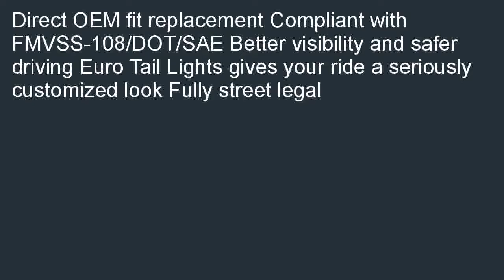IPCW CWT CE316CS Crystal Eyes Platinum Smoke Clear Eyes Tail Lamp with Blac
Low cost  B000NZRCYY/? Find a IPCW CWT-CE316CS Crystal Eyes Platinum Smoke Clear Eyes Tail Lamp with Black Trim. Find discount shopping when you compare local prices IPCW CWT-CE316CS Crystal Eyes Platinum Smoke Clear Eyes Tail Lamp with Black Trim.